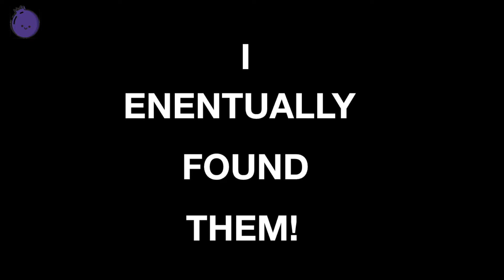INSANE HIDE AND SEEK AT A TRAMPOLINE PARK!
Other Channels You Might Like!

My Other channels! XD